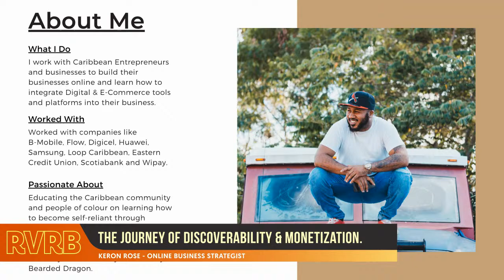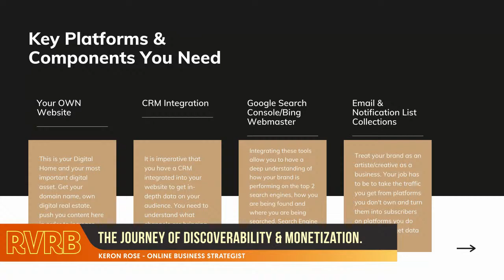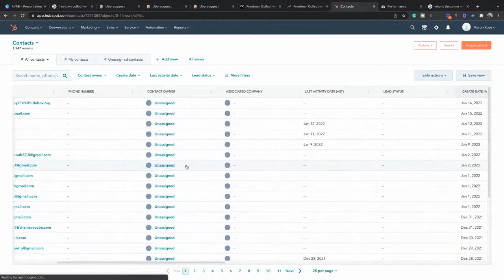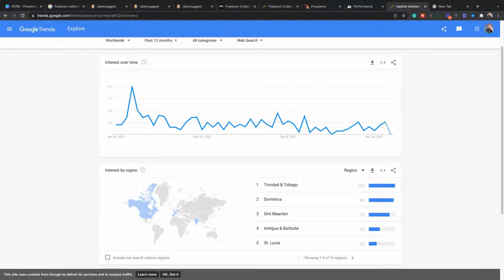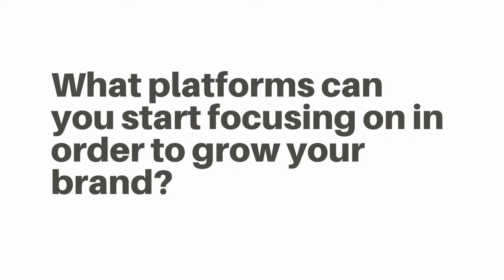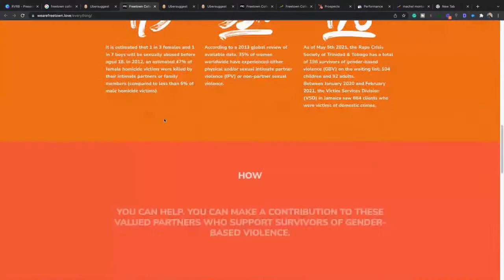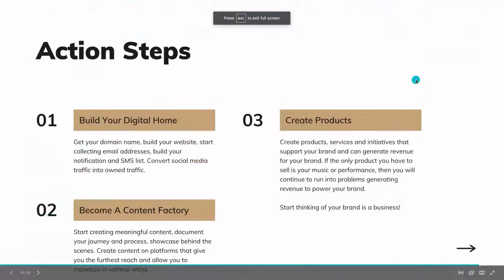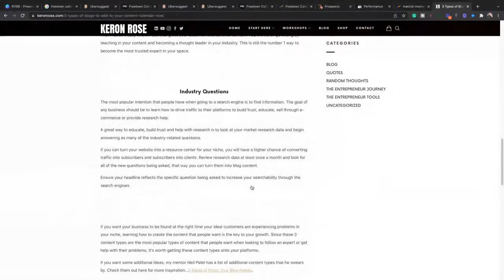RVRB Workshop: The Journey of Discoverability & Monetization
Learn how to be discovered beyond social media and monetize beyond the Gigs.
Hosted by Keron Rose of Six Sense Media